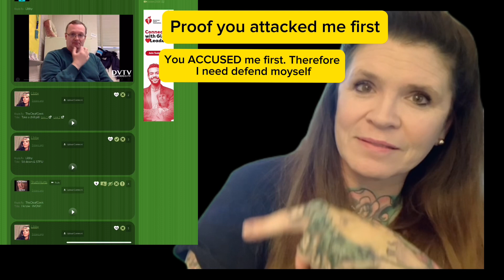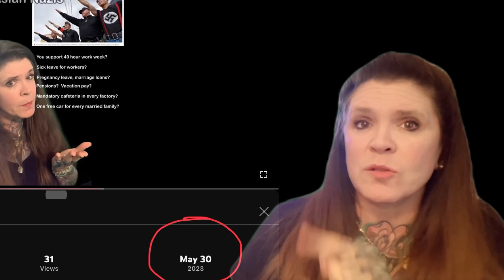DeafGeek Part 1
Battling the Leftists’ Narrative Control - Since 2005, I’ve confronted the pernicious gossiping and categorization within the deaf community. As a member of a marginalized group, I’ve empowered myself by shedding light on this aspect of deaf culture through two of my novels.